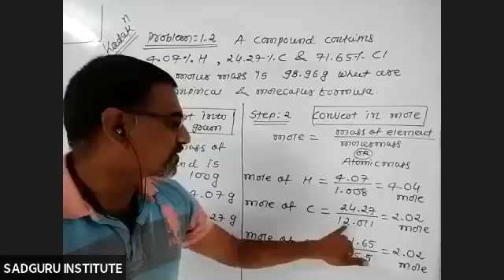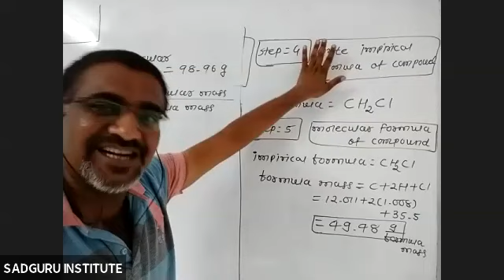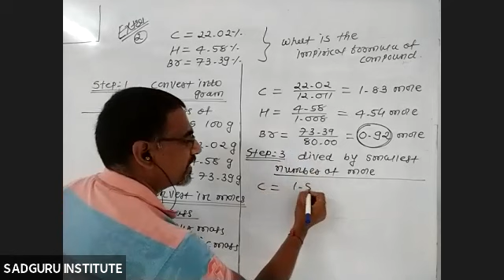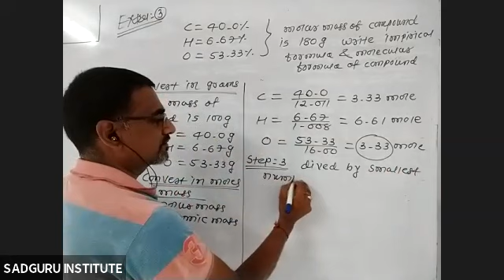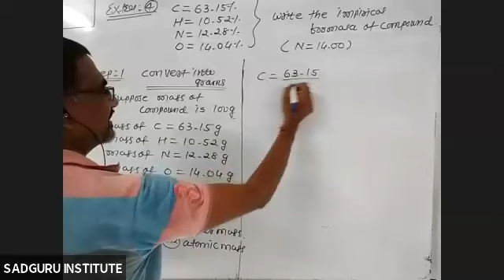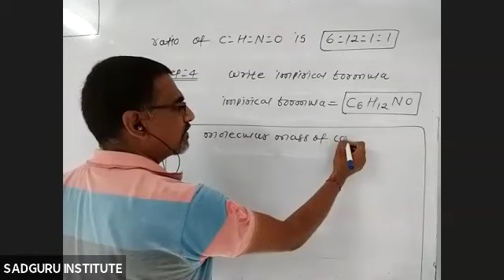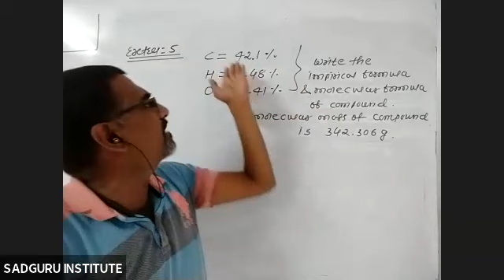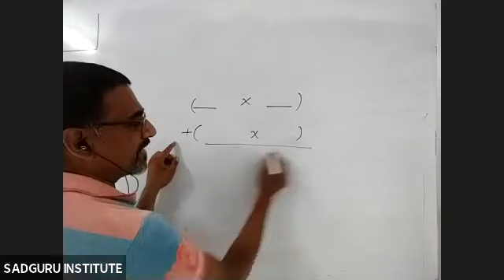16-06-2021 chemistry | hirensir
english med